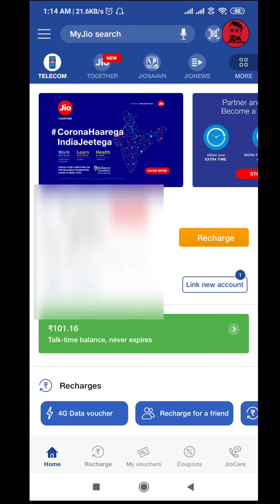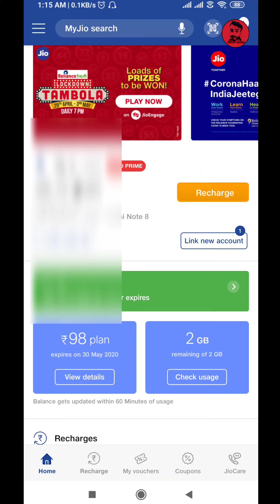Talktime ya top up balance se recharge krna sikhe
This vedio contains .

About :

‌Rover Sahab is a daily basis YouTube channel. where we have all types of app/products unboxing/review, technology related vedios.

If there is anything you want me to cover then please do let me know.